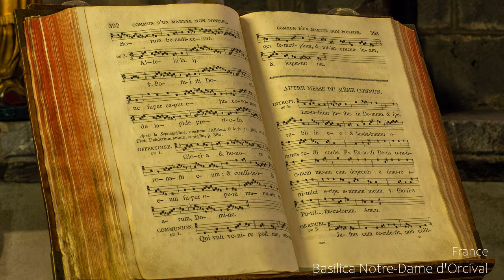Basilica Notre Dame d'Orcival, Orcival, France [4K]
A short photo impression of a visit to the Basilica Notre Dame d'Orcival in Orcival, France.

From Wikipedia:
The basilica Notre-Dame d'Orcival is a Romanesque church from Auvergne located in Orcival in the French department of Puy-de-Dôme in the region Auvergne-Rhône-Alpes.

It is one of the five Romanesque churches of Auvergne called "major", with the basilica Notre-Dame-du-Port in Clermont-Ferrand, the church of Saint-Austremoine in Issoire, the church of Saint-Nectaire and the church of Notre-Dame de Saint-Saturnin.

The church of Notre-Dame d'Orcival was built between 1146 and 1178. In the 11th century, a church located east of the village housed a highly venerated statue of the Virgin; a legend claimed that it had been sculpted by Saint Luke. Everything leads us to believe that the present basilica was built because of the growing success of a pilgrimage. Notre-Dame d'Orcival then became the new home of the famous statue, which is now kept in the sanctuary of the church and has been the object of an annual pilgrimage on Ascension Thursday.

The basilica was severely damaged by the strong earthquakes that shook the region in 1477 and 1490.

It has been classified as a historical monument since 1840: it is part of the first list of French historical monuments, the list of historical monuments of 1840, which counted 1034 monuments.

[ COPYRIGHT ]
J.Oerlemans (DaNaca)